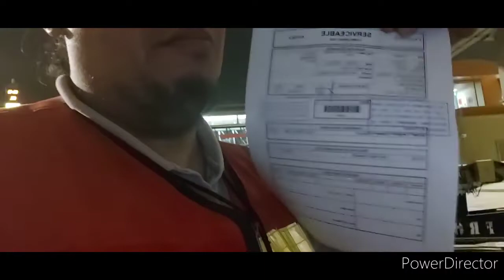AIRBUS A320 CREW OXYGEN CYLINDER ASSY REMOVAL THE NEXT VIDEO IS INSTALLATION 30 July 2020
AIRBUS A320 CREW OXYGEN CYLINDER INSTALLATION THE NEXT VIDEO 30 July 2020